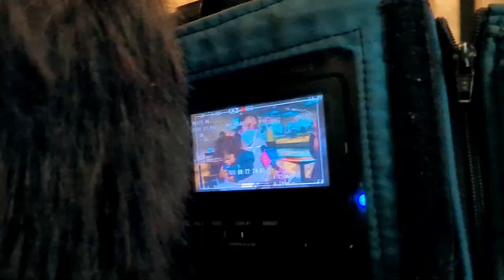MIM reabrió sus puertas en vacaciones de invierno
El lunes 12 de julio a las 15:00 horas el Museo Interactivo Mirador (MIM) volvió a abrir sus puertas luego de más de 100 días cerrado por la cuarentena obligatoria en gran parte de la región Metropolitana, para de esta manera poder brindar al público un momento de necesaria entretención vinculado a la ciencia y la educación, bajo una serie de medidas sanitarias que buscan resguardar la salud de visitantes y trabajadores.

El MIM reabrió con aforo limitado de 200 personas en cada jornada (AM y PM), recorrido definido en grupos de máximo 10 personas e instaló dispensadores de alcohol gel en todos sus espacios y reforzó sus regímenes de aseo y desinfección, entre otras medidas de protección. Además, las entradas solo se pueden adquirir de forma online en la Boletería Virtual de plataforma que abrirá todos los días viernes a las 11:00 AM, para poder visitar el museo la semana siguiente y hasta agotar los cupos disponibles.

El museo funcionará de lunes a viernes (excepto el 16 de julio) en jornada AM (de 10:00 a 13:00 horas) con bloques de ingreso de 10:00 a 11:00 y de 11:00 a 12:00; y en jornada PM (de 15:00 a 18:30 horas) con accesos de 15:00 a 16:00 y de 16:00 a 17:00 horas.